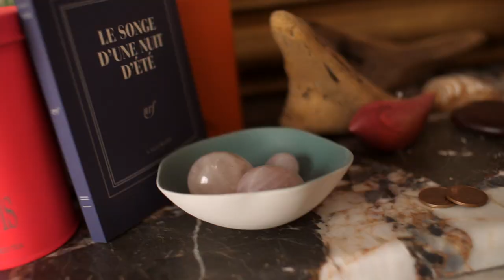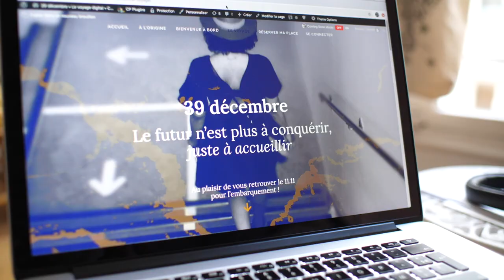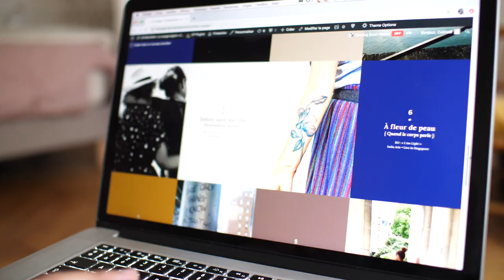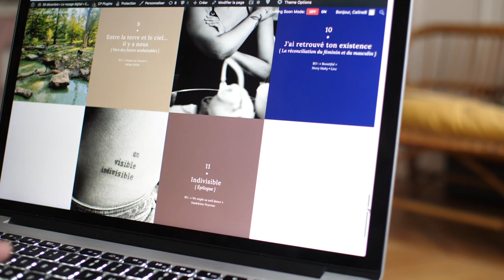Céline Boura par Mai Hua | 39 décembre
Pour la sortie de mon voyage digital « 39 décembre », j’ai demandé à Mai Hua, color designer et réalisatrice éclectique, de retranscrire mon univers et la matrice qui m’a permis de mettre au monde cette création inédite.

« 39 décembre » est un voyage onirique et prospectif à destination d’un monde prêt à entendre le beau, parler l’humain et honorer le vivant. Un récit vécu dans la chair de mon histoire, aussi intime que sa portée est universelle.

Musiques :
« #88 » Lo Fang
« Red & Black Light » Ibrahim Maalouf

À retrouver dans la playlist YouTube du voyage digital, sous l'appellation "39 décembre C&C".